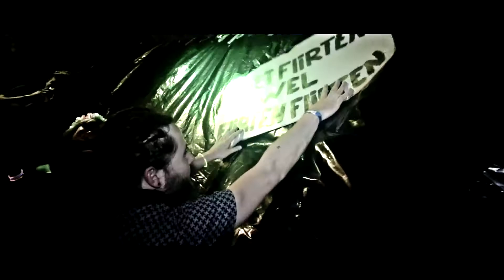TEMPTATION TD - AFTERMOVIE (official)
Official aftermovie for Boves Luci: Tempation TD 2016!

♪ Stonebank - Never Looking Back ♪